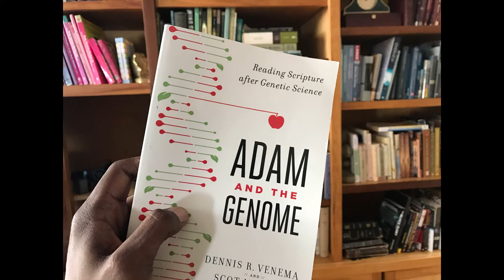Swamidass and Cuffley Q&A: Reading Scripture Before Science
On April 12, 2017, Dr. Swamidass gave an invited lecture with Dr. Ken Cuffey at Urbana Seminary, reviewing the book by Scot McKnight and Dennis Venema, Adam and the Genome.